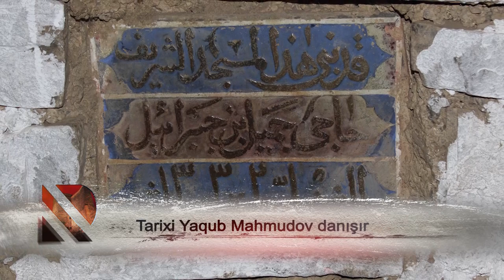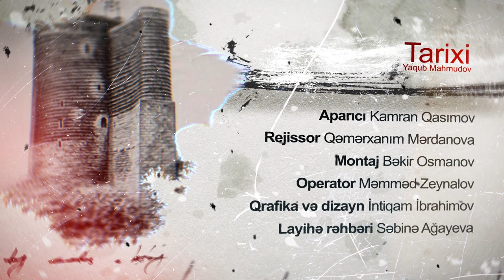Tarixi Yaqub Mahmudov danışır - 02.02.2021